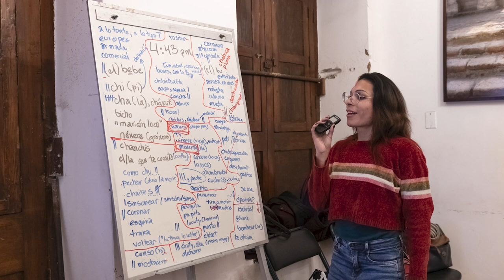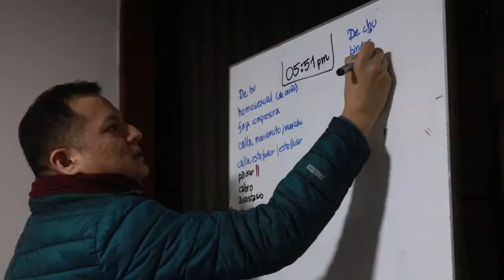Proyecto Registro sobre jerga LGBT en la ciudad de Lima